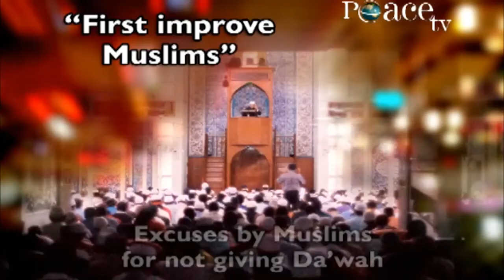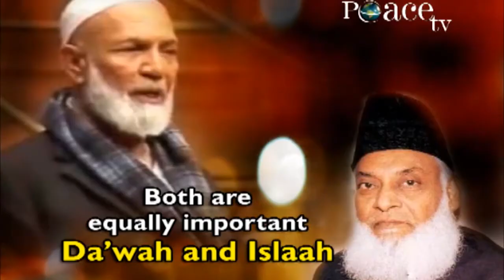Is Dawah more important than Islaah? | Dr Zakir Naik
Is doing Dawah more important than doing Islaah (making Muslims pious Muslims)?